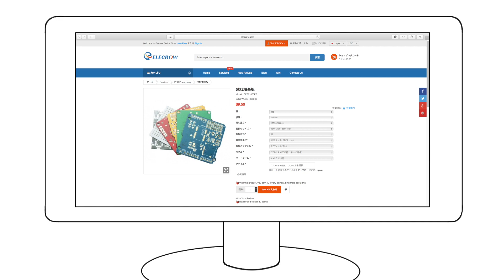Elecrow基板印刷サービス- 基板の製造 | $1から始める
Elecrow は、PCB 製造、ターンキー PCB アセンブリ、アクリル レーザー カッティング、3D プリント製造の分野で世界をリードしています。Elecrow PCBは日本のお客様から広く支持されており。多品種少量から大量バッチ生産、迅速な製造を専門とする当社は、10 個あたり 1 ドルから始まる競争力のある価格設定に取り組んでいます。👋🏻